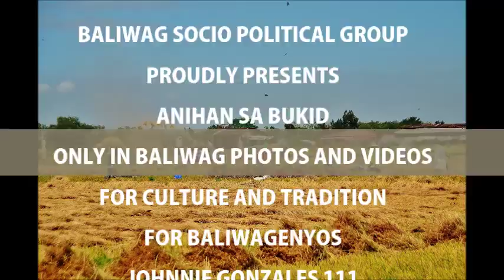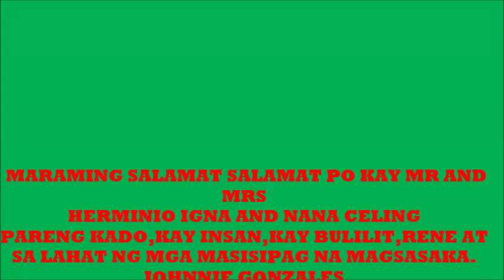ANIHAN SA KABUKIRAN/ISANG MAIKSING DOKUMENTARYO PARA SA LAHAT. ONLY IN BALIWAG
Anihan sa kabukiran is a video documentary of the actual process of Pag aani in Tag araw,From reaping to the actual delivery.
This video aims to promote The Richness of our Value ,Cultures and traditions as Baliwagenyos,
Baliwag was considered then and now as an Agricultural town,rich in tradition and culture.
Progress and technologies were adapted,through the years but the traditional farming,planting and harvesting still remains.
Dito ay masasalamin kung gaano kasayahin,kasipag at ka hospitable ang ating mga kababayan,
Marami ang nanawagan na sana ay wag maging mga subdivision ang mga Lupang Sakahan ,ingatan ang ating likas na kapaligiran ,ang sariwang simoy ng hangin at magagandang tanawin na mayroon tayo.ito ay hindi lamang dapat sa Baliwag ngunit sa lahat ng mga lugar.
Sana ay makatulong tayo sa pagpapalaganap ng pangangalaga sa ating kapaligiran,Sa ating kultura,tradisyon at values,
Please Share and Like Po